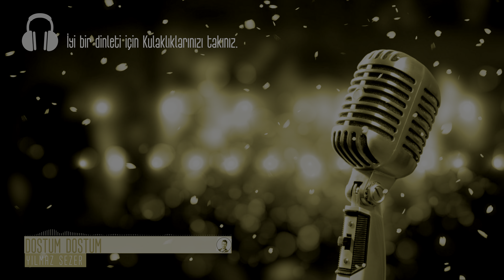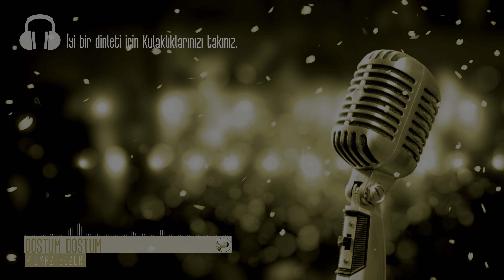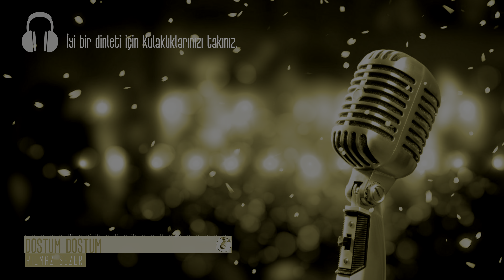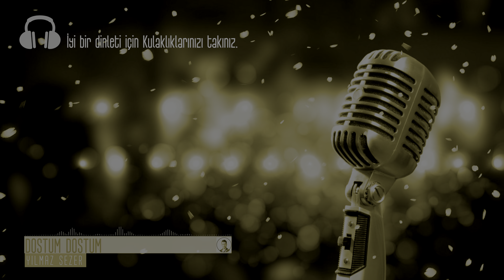Dostum Dostum (Cover)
Bin cefalar etsen almam üstüme oy
Gayet şirin geldi dillerin dostum oy
Varıp yadellere meyil verirsen oy
Gış ola bağlana yolların dostum, dostum ...

İlahi onmaya yardan ayıran oy
Bahçede bülbüller ötüyor uyar oy
Kula gölge ise allaha ayan oy
Senden ayrılalı gülmedim dostum, dostum dostum ...
Senden ayrılalı gülmedim dostum, dostum dostum gelsene canım

Pir Sultan Abdalım gülüm dermişler oy
Bu şirin canıma nasıl kıymışlar oy
İster isem dünya malın vermişler oy
Sensiz dünya malı neylerim dostum, dostum dostum ...
Sensiz dünya malı neylerim dostum, dostum gelsene canım